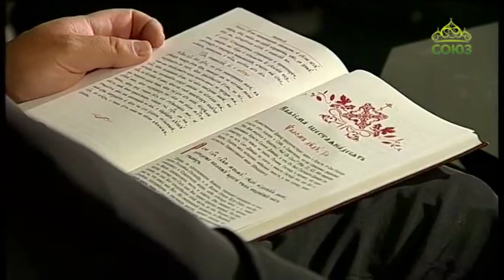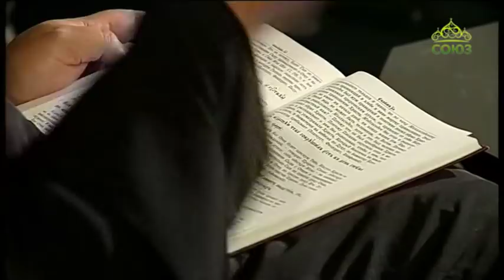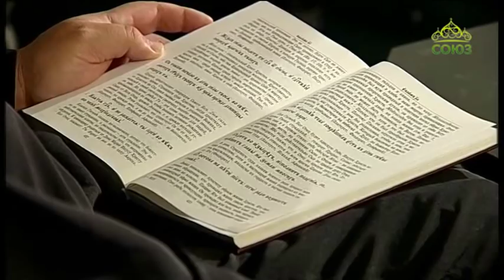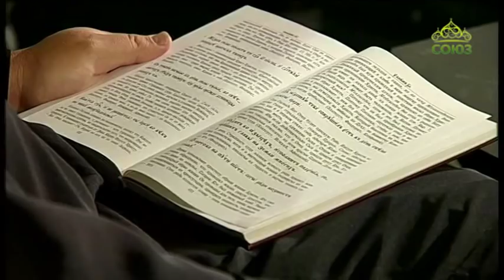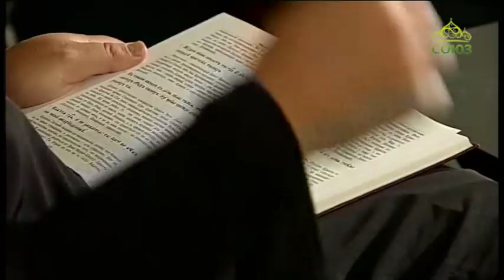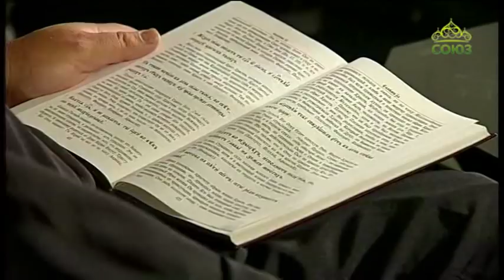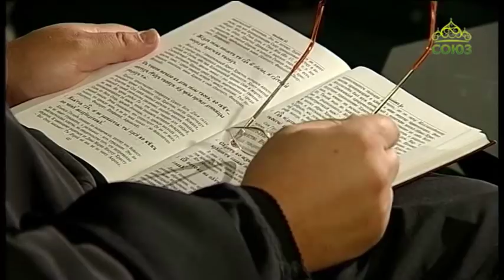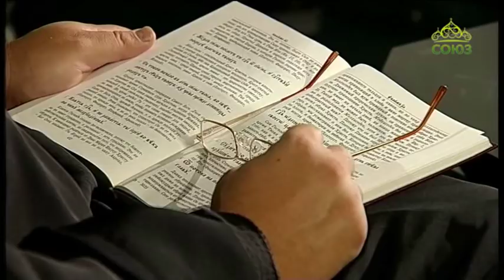Читаем Псалтирь. Псалом 109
Беседа с протоиереем Алексием Ладыгиным о Псалтири.